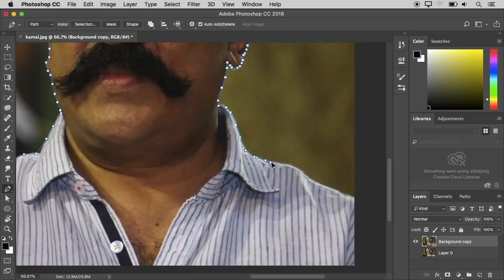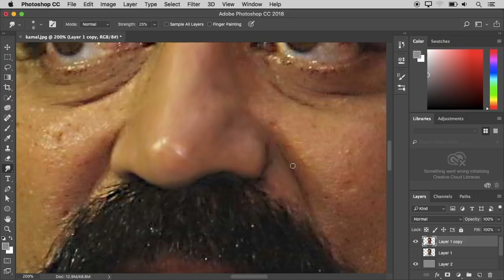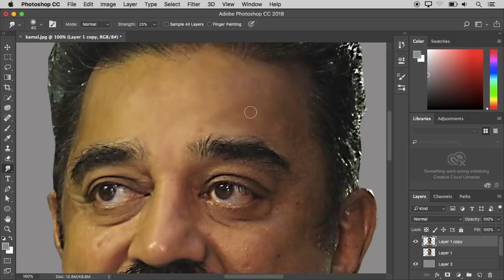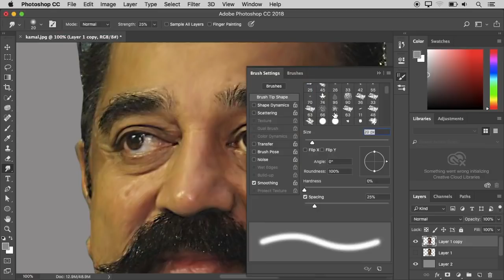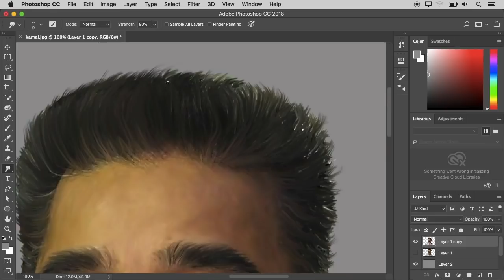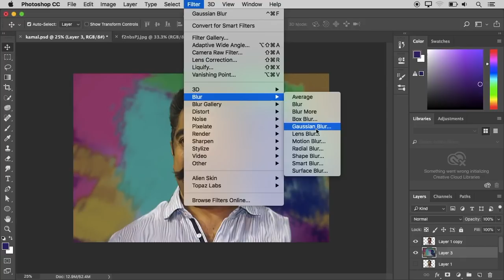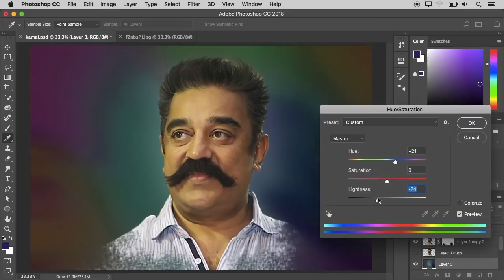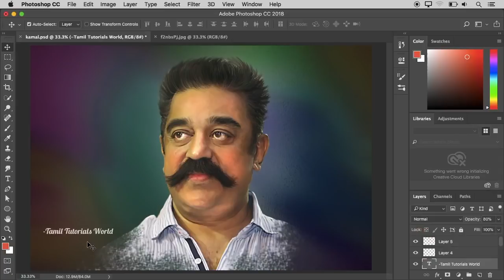Advance Digital Painting in Photoshop Tamil Tutorials World_HD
இந்த வீடியோவில்  Photoshop மூலம்  Digital Painting பற்றி தெரிந்து கொள்ள இருக்கிறோம் .